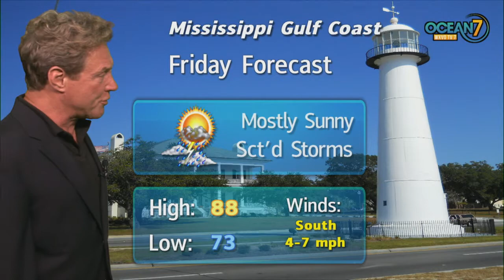Thur. Eve. Forecast 05/17/18